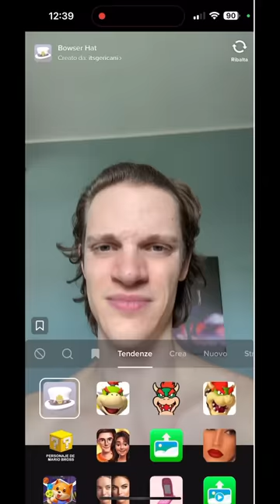Peach song bowser jack black Super Mario movie